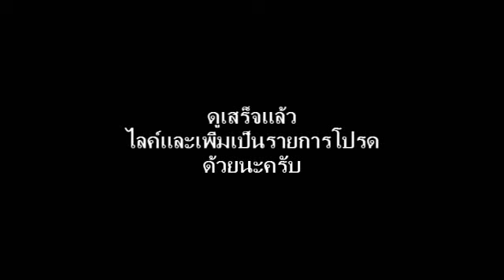introXGRใหม่